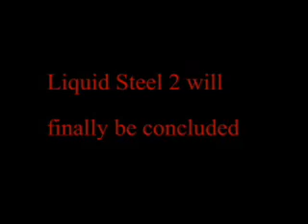Liquid Steel 2 Trailer 3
3rd Trailer for Liquid Steel 2